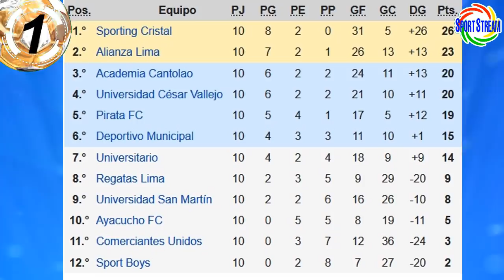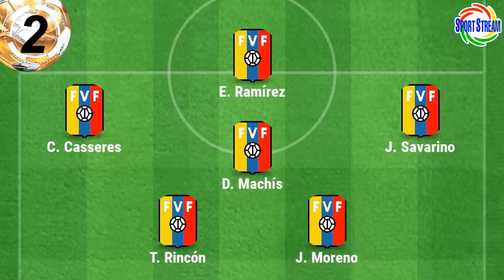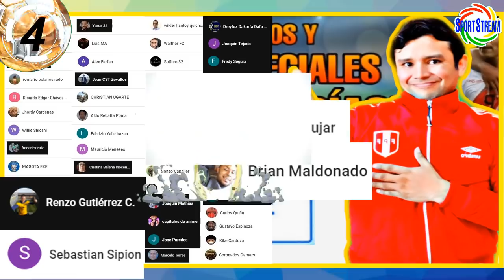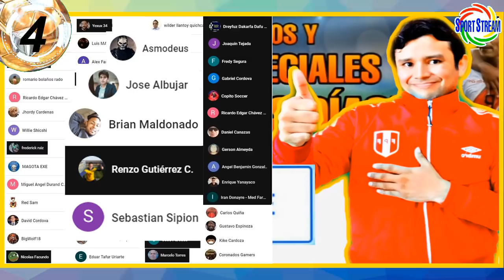ALINEACIONES CONFIRMADAS de PERÚ v VENEZUELA | DT GONZALES: PERÚ es de los MEJORES | COPA GENERACIÓN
Alineaciones confirmadas de Perú vs Venezuela por Eliminatorias, Técnico Leonardo Gonzales: "Perú es de las mejores selecciones", resumen de la fecha 10 de la Copa Generación 2021 y otras noticias del futbol peruano en titulares.